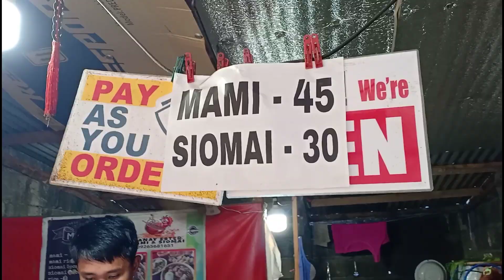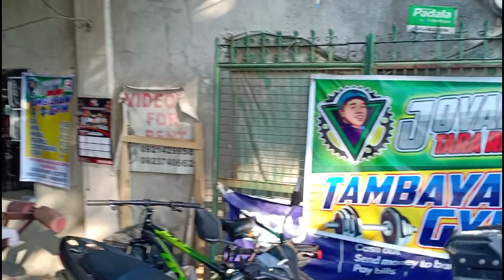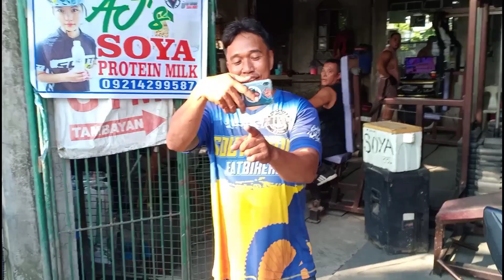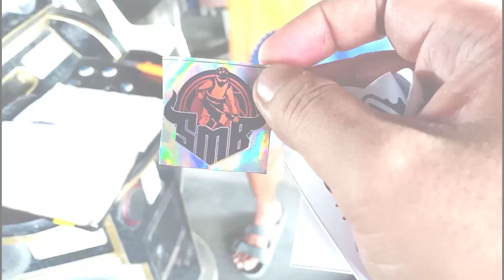Best Mami & Siomai sa Sta.Rosa Laguna ang Nanay Ester | Collab with Jovan TaraRide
Mami at Siomai ba hanap mo subukan nu dito sa Nanay Ester Mami & Siomai sulit na sulit sa sarap